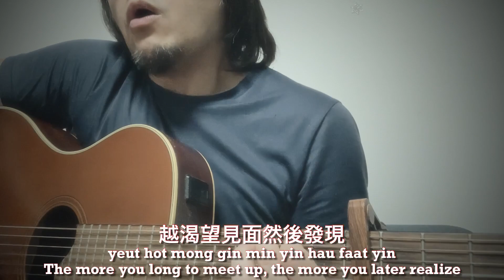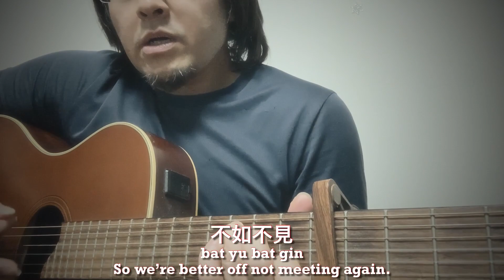不如不見 陳奕迅 Eason Chan Guitar Vocal Cover 2023.06.13 粵語 流行歌曲 香港 音樂 Cantonese Hong Kong Music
2. YouTube SuperThanks (THANKS button below videos)

Equipment: iPad mini 6 & powerful iOS video editing app LumaFusion aka LumaTouch